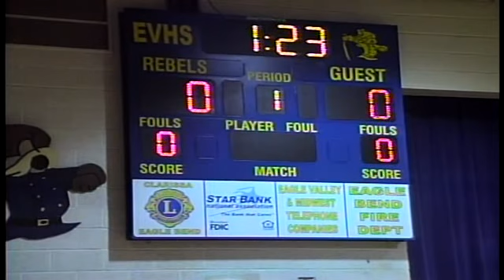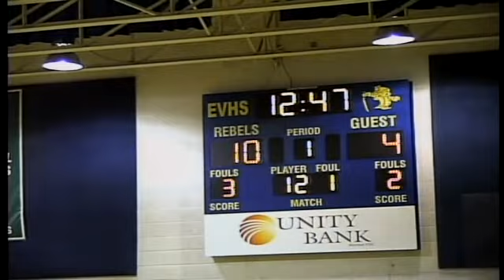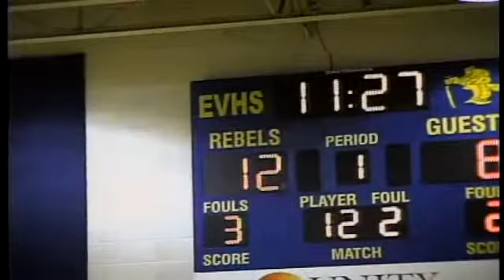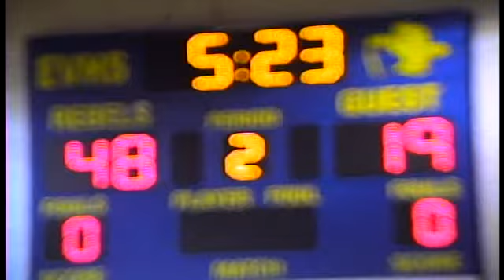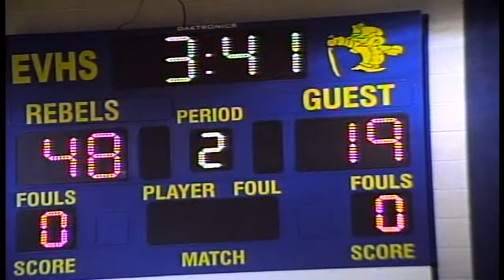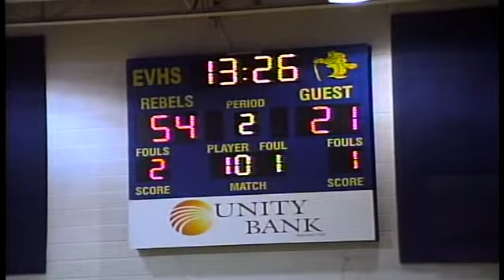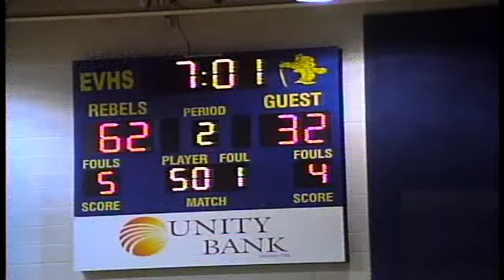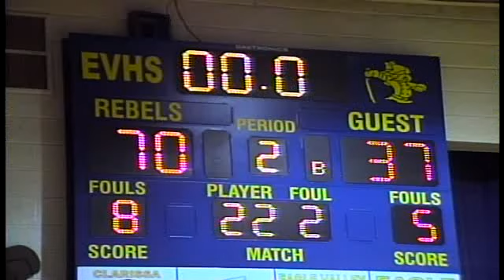2009-10 MN Boys Basketball Verndale at Eagle Valley